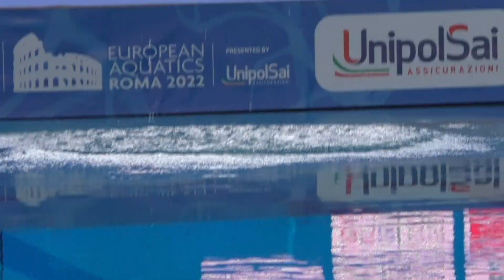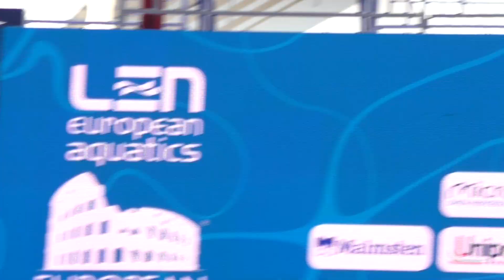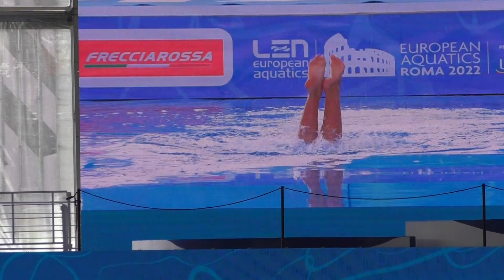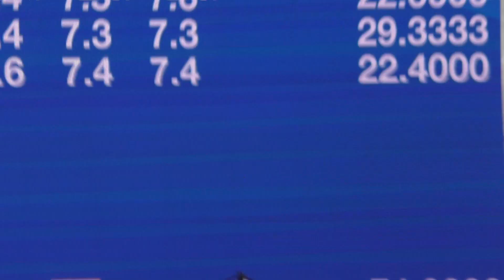Artistic Swimming Solo Free 2022-Croatia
Klara Šilobodec, Croatia
11.8, 2022